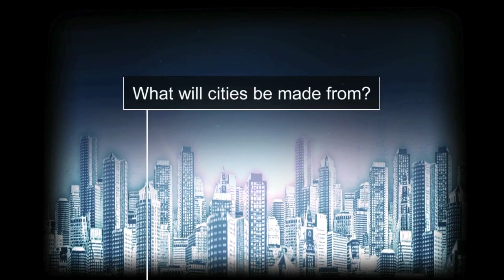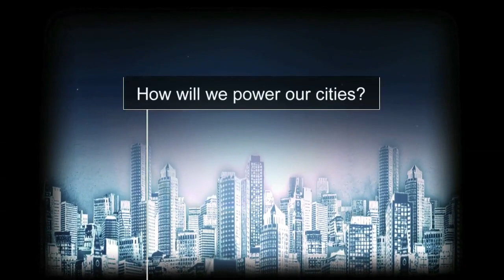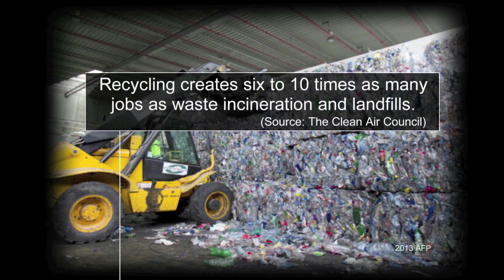BBC Future - Building Tomorrow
In 2050, there will be 10 billion people living on the planet -- 75% of them in cities. How will we cope with this urban revolution? In this introduction to our Building Tomorrow series, three leading experts explore the most urgent problems we face -- and how to solve them.